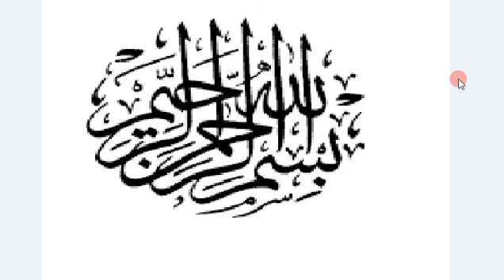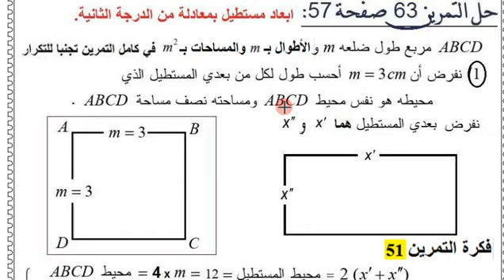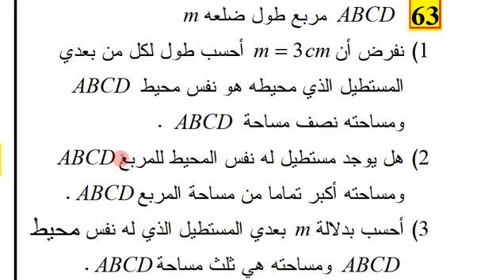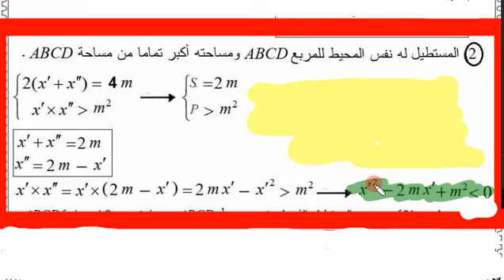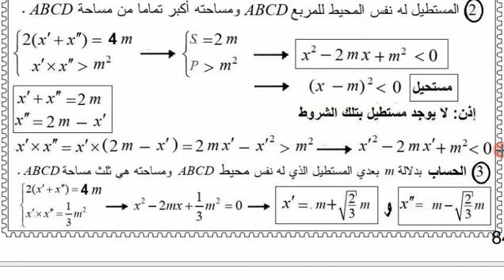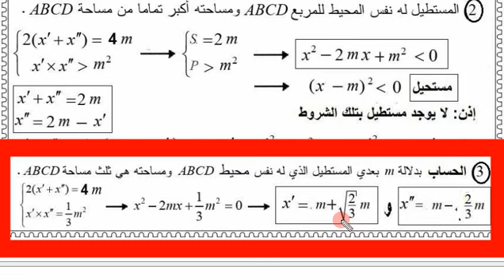ثانية ثانوي 《 الرياضي تقني رياضي علوم تجريبية 》 الرياضيات، حل التمرين 63 صفحة 57